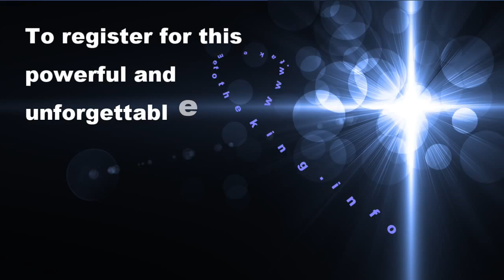Take Me to the King Conference and Retreat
Hosted by Cathedral of Y'shua Miracle Center with Apostles Johnny and Felecia Neal
Guest speakers: Prophetesses Barbara Gaines, Traci Robertson, Tiffany Kameni and Windy Marshall
Event Dates: June 5th-7th, 2015
Event Location:
Holiday Inn Airport South
4669 Airport Boulevard
College Park, Georgia 30337